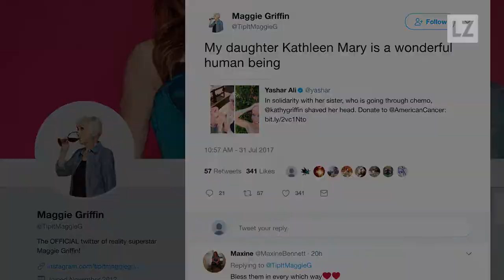Kathy Griffin Goes Bald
Photos of the comedian’s shaved head have gone viral. Take a look — and here’s her reasoning.